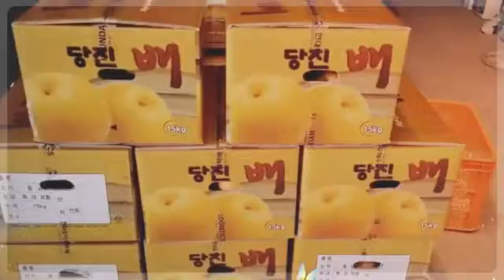황토 배 농장! 황토 고구마 드디어 출하! (Created